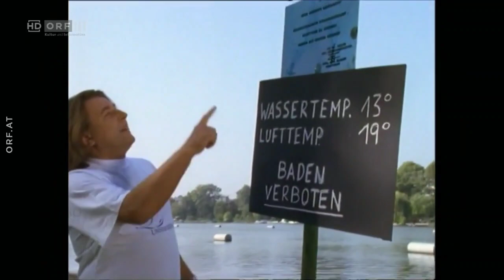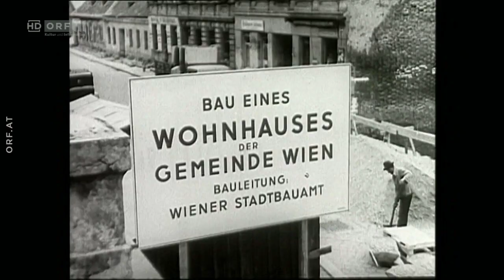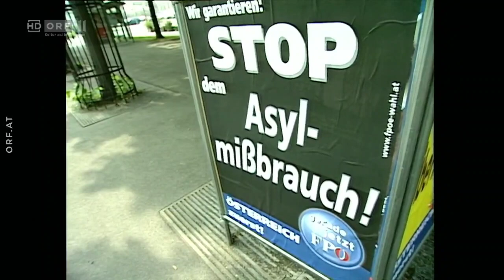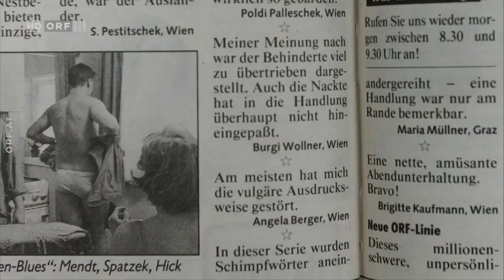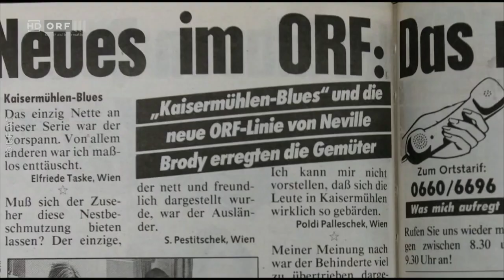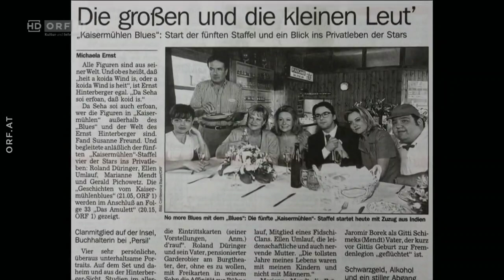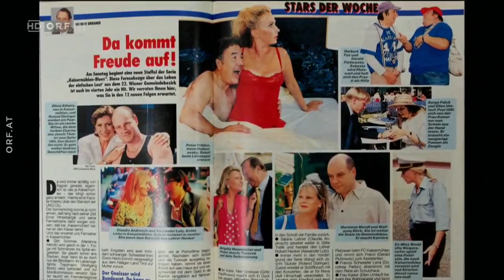Kaisermühlen Blues - Die Geschichte zur Kultserie (Doku ORF 2023)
ORF Dokumentation aus dem Jahr 2023 über die Entstehung zur Österreichischen Kultserie Kaisermühlen Blues (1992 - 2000).

Mit Roland Düringer, Marianne Mendt, Christian Spatzek, Brigitte Neumeister, Gerald Pichowetz, Götz Kauffmann, Peter Fröhlich, Adi Hirschal, Wolfgang Böck, Hilde Sochor, Gunther Philip, Harald Sicheritz, Reinhard Nowak, Christoph Fälbl, Andrea Händler, Eva Billisich, Ellen Umlauf und viele mehr ...

Alle Bild- und Tonrechte bleiben ausschließlich dem ORF vorbehalten.